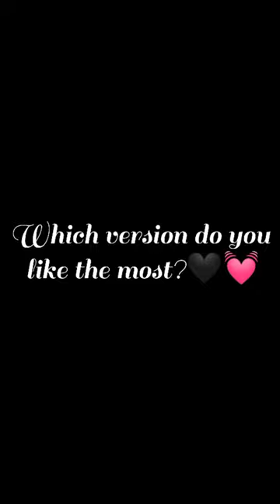Boombayah Lisa Rap Korean Vs English 🖤💓